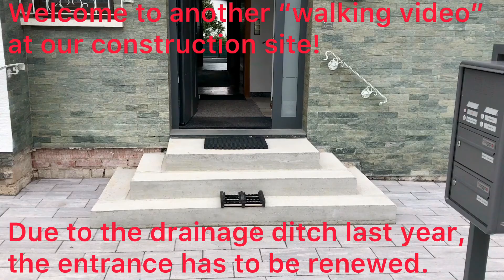New pool and garden 2020 - Part 6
Heureka! Things are beginning to take shape 🚧😁👍🏗 Thank you very much, dear friends, for accompanying me on this tedious journey 😅 I hope you all are in the pink of health and wish you a lovely late summer 🌾☀️🌻